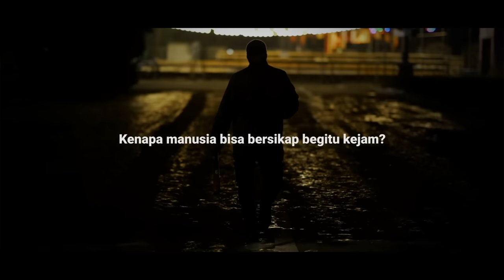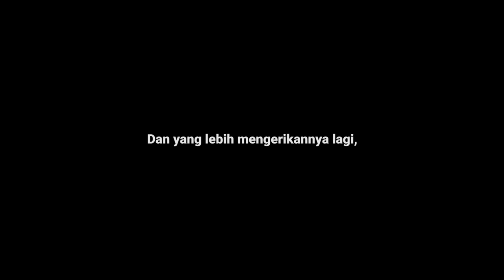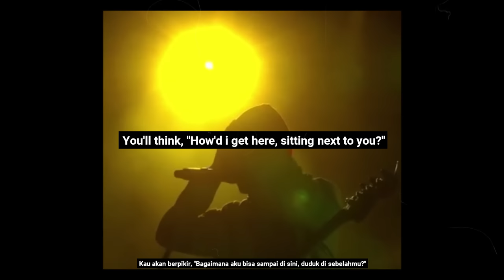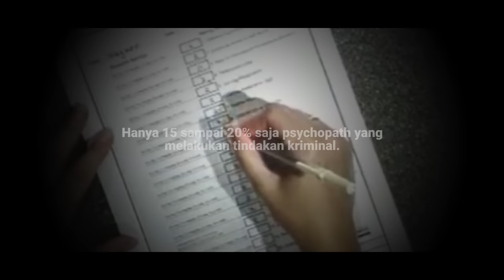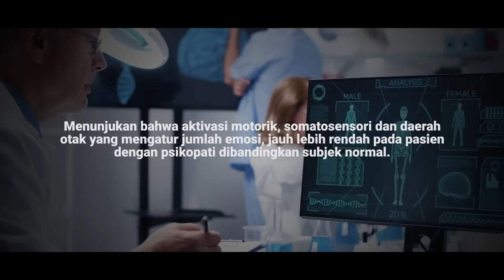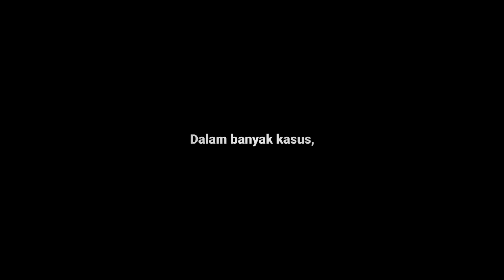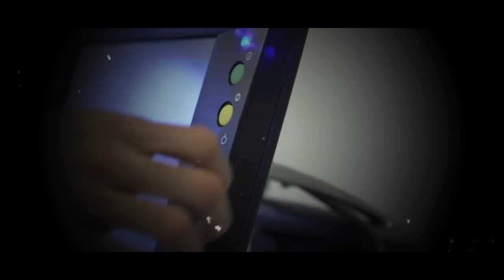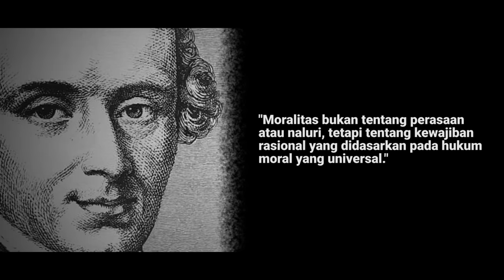Cara Seorang Psikopat Berpikir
Pernah ga berpikir, ketika sedang menonton film Thiller atau bahkan ketika mendengar berita tentang penyiksaandan pembunuhan berantai, kita dibuat kebingungan dan tidak bisa berkata-kata betapa gila, kejam, dan berutalnya perbuatan mereka. Kita jadi dibuat bertanya-tanya, kenapa manusia bisa bersikap begitu kejam? Kenapa para penjahat itu bisa tetap tenang dan seakan tak peduli atas perbuatannya? Apakah mereka tidak merasa bersalah? Apakah mereka tidak memiliki moral dan empati sedikit pun? Dan bila memang seperti itu, apakah masih layak kita menyebut mereka sebagai manusia?

TIMESTAMP
00:00 Pembukaan
02:02 Definisi psikopat
04:19 Cara Perpikir Seorang Psikopat
10:34 Psikopat dan Sosiopat
12:15 Psikopat korporat
13:34 Tokoh-tokoh Psikopat
16:12 Psikopat menurut pandangan moral dan etika
20:01 Penutup

Bergabung dengan channel untuk dapat badge dan emoji keren dan juga keuntungan lain seperti mendapat akses video seminggu lebih cepat dan bisa ikut menentukan judul di video-video selanjutnya!

Ardhianzy adalah channel yang dinarasikan oleh seorang mahasiswa di suatu universitas di Indonesia. Di channel ini kita sama-sama belajar tentang self-improvement, produktifitas, dan hidup. Dan juga membahas ide-ide menarik seperti filsafat, psikologi dan juga 'rahasia'.

MUSIC
Ave Maria
You can't scape
Tranquil
Float flower
Angel hand
Standing stones
Gymnopedie no. 1
Auriel's Ascension

CREDIT
Written by @boryrobi
Edited by @valdizaelani